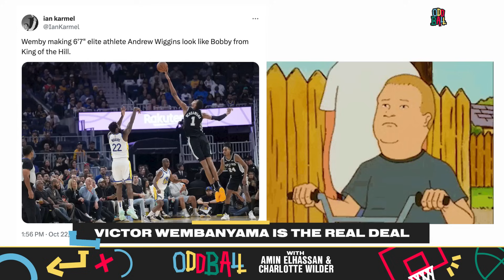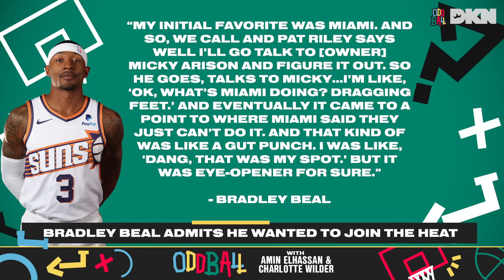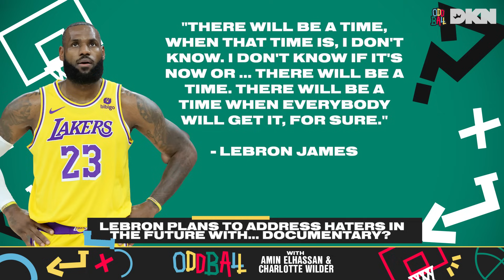Kevin Durant's Return to the Bay | Oddball w/ Amin Elhassan and Charlotte Wilder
Charlotte and Amin are back and reacting to the weekend headlines from all around the NBA and why Charlotte is convinced Victor Wembanyama and the San Antonio Spurs will make the NBA Finals. Amin is OVER the Nike City Edition jerseys, and Kyle Kuzma debuts a questionable haircut. Finally, 10/24/2023 officially ushers in a new day in the Oddball multiverse as the 2023-24 NBA season tips off tonight with the Denver Nuggets raising their first NBA Championship banner against the Los Angeles Lakers and Kevin Durant making his long-awaited return to The Bay to play the Golden State Warriors. Has it been so long that Warriors fans won’t even be mad at him anymore? Did Adam Silver prank the league, having Chris Paul play his old team? And Will the Lakers overshadow the Nuggets even on the night they get their rings?